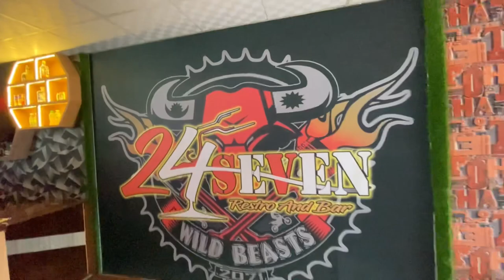First vlog / gearupfamily /bike / /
music from East nepal
Anxmus music